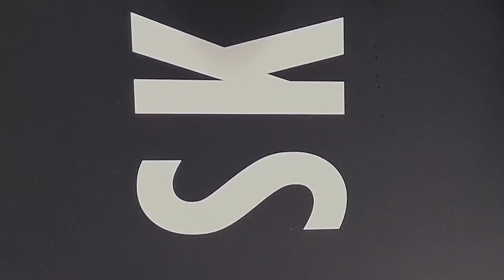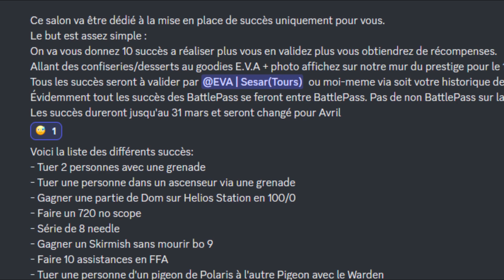NOUVEAUX SUCCÈS SUR EVA ? ESPORTS VIRTUAL ARENAS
Présentation d'un super concept : LES SUCCÈS !

- RESEAUX -

- TAGS -